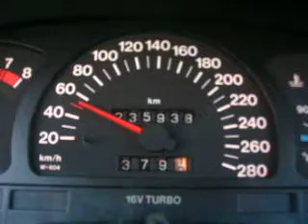Astra GSI 16V Turbo C20LET 60-170 km/h